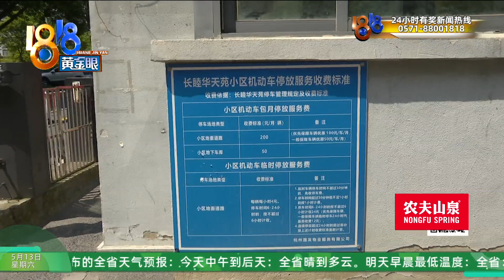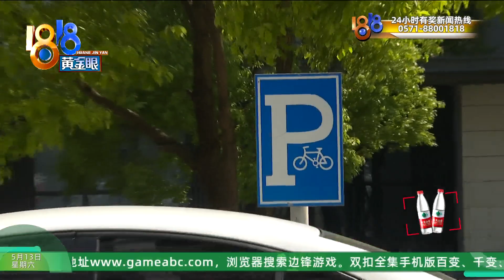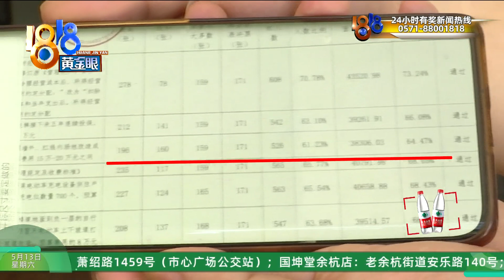【1818黄金眼】停车利用空地，商户提出异议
石女士反映，她家店门口原本是非机动车的停放位置，被小区物业改造成汽车停车位。她认为这造成了很大的安全隐患，两个多月以来，已经有好几位小朋友差点被车撞了。

新闻标签：